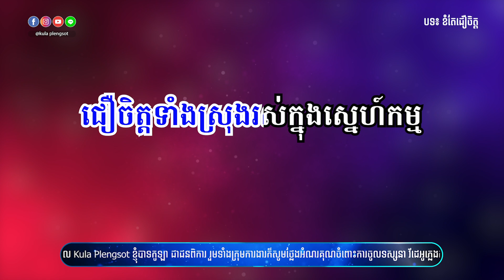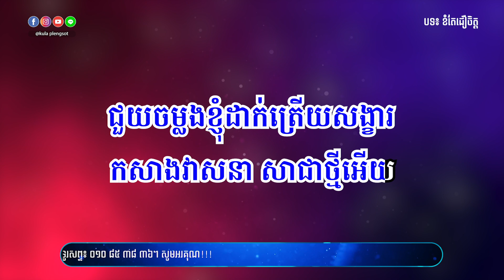ខំតែជឿចិត្ត ភ្លេងសុទ្ធ - Khom Tea Jeur Chet - [By Kula]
🎬 បទ៖ ខំតែជឿចិត្ត ភ្លេងសុទ្ធ

សូមអរគុណ!!!

សម្រាប់បងប្អូនដែលចង់ស្តាប់បទចម្រៀងខូវើដែលបកស្រាយឡើងវិញដោយខ្ញុំបាទកូឡា សូមចូលទៅកាន់ឆាណែលខូវើរបស់ខ្ញុំតាមរយ:តំណរខាងក្រោម!!!

Team member:
• Music Creator: Kula
• Graphic Designer: Kimme Kiss
• Videos Editor: Chandara